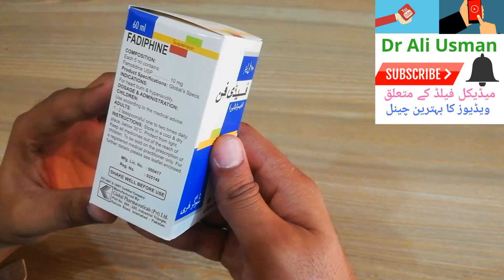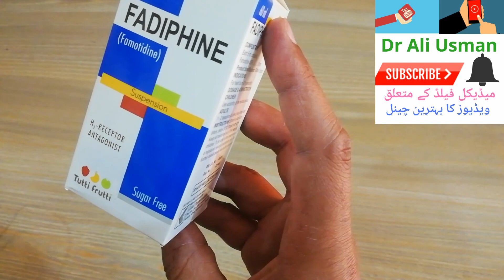Fadiphine syrup Uses in Urdu /Hindi || famotidine syrup